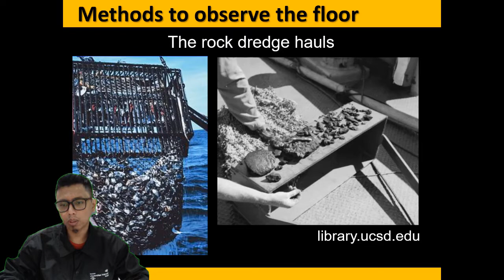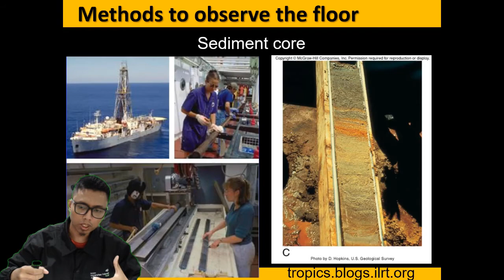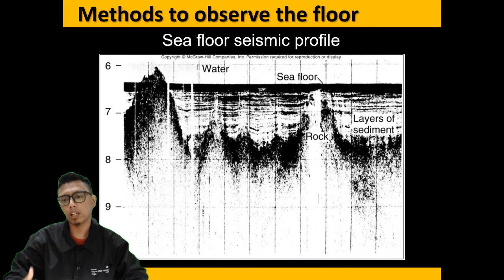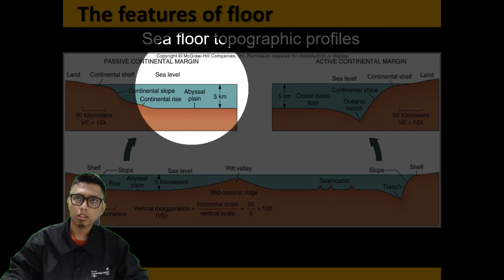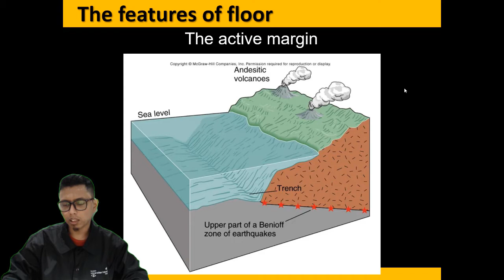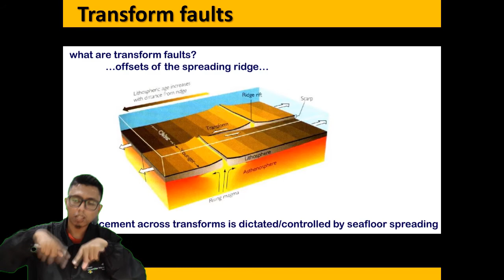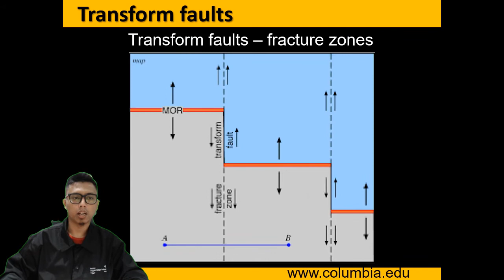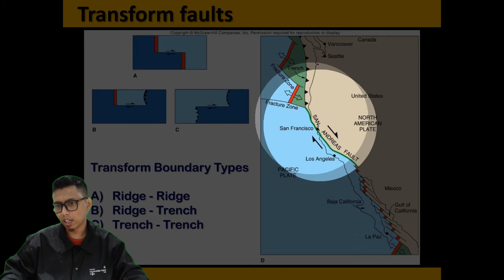Geodinamika - Sea Floor Spreading & Transform Fault Part 2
Kali ini materi perkuliahan daring (PJJ) akan diisi kembali oleh materi perkuliahan dari kelas geodinamika. Materi ini akan dijelaskan oleh salah satu dosen program studi S1 Geologi UI yaitu Muhammad Rizqy Septyandy, M.T. Tema untuk pekan ini adalah Sea Floor Spreading & Transform Fault Part 2. Pada video ini akan dibahas mengenai metode pengamatan lantai samudra, fitur-fitur lantai samudra, dan sesar transform. Jadi tunggu apa lagi. Mari dinikmati suguhan kuliah daring ini sambil mengisi waktu di tengah pandemi Covid-19. Apabila ada pertanyaan silakan tuliskan di kolom komentar.